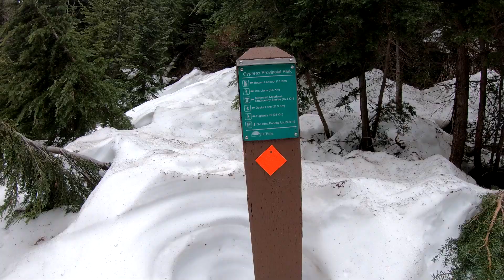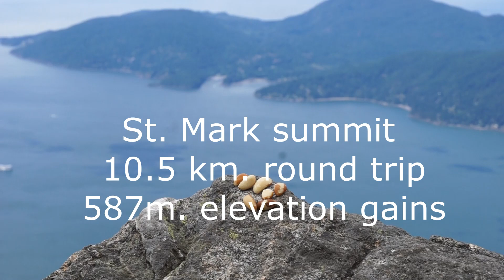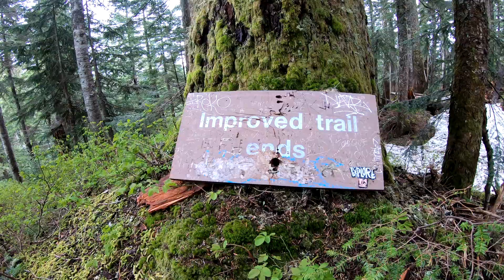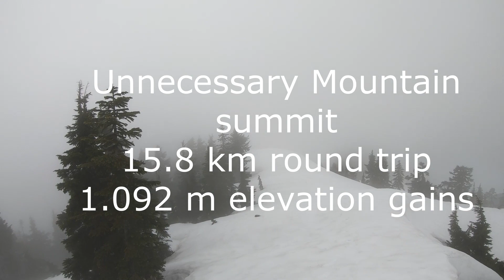Hiking on Unnecessary Mountain, solo adventure Kurd fit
Hiked to unnecessary mountain in June 10 2021. The trail was marked yet muddy and snowy to St Mark. There is still tons of snow and new snow falling alongside the ridge to Unnecessary mountain.
 Past Saint Mark get ready for about 300m. or so descending of one steep section doable with cramp on and poles. Once you get to the bottom, the trail is not maintained or developed. Growing tree roots on the trail make it slow to progress. From there get ready for big elevation of over 500m. of icy, snowy and few steep section where where ice-axe is effective. When you get to the ridge to the final section to unnecessary mountain, where there is tons of snow and new snow falling alongside the ridge to the Summit.